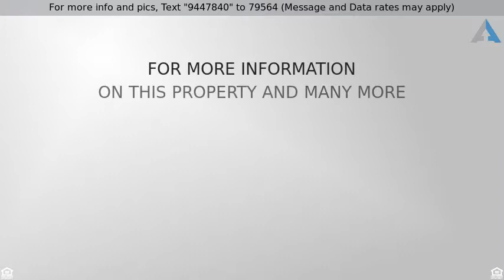Priced at $2,350 - 5868 Norfolk Chase Dr, Norcross, GA 30092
BEAUTIFUL TOWNHOME WITH 4 BEDROOMS, 3.5 BATHS, HAR

BEAUTIFUL TOWNHOME WITH 4 BEDROOMS, 3.5 BATHS, HARDWOODS ON MAIN, KITCHEN HAS GRANITE, SS APPL, PANTRY, BREAKFAST AREA, BEAUTIFUL STAINED CABINETS, LARGE DINING ROOM & FAMILY ROOM WITH VIEW TO KITCHEN, LOWER LEVEL FEATURES WONDERFUL LARGE RECREATION ROOM, BEDROOM AND FULL BATH, GATED COMMUNITY WITH SWIMMING POOL, LOCATION IS CONVENIENT TO INTERSTATES.